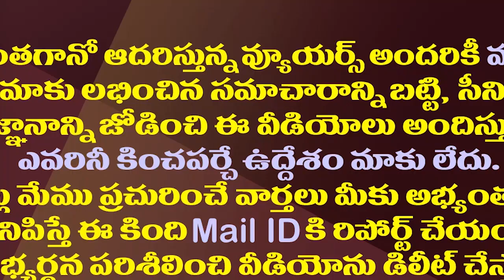ఆ సెంటిమెంట్ సీటును జగన్ టీడీపీకి వదిలేస్తే బెటర్| It Is Better If Jagan Leaves That Sentiment Seat